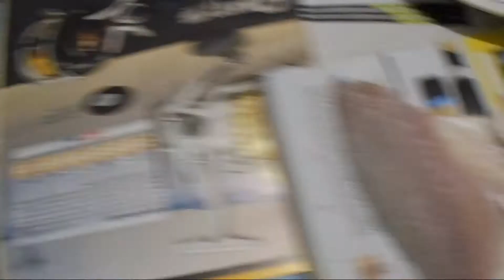Duérmete mi niño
Jornada de pesca con el amigo Pedro, el duerme y yo pesco ja,ja,ja,